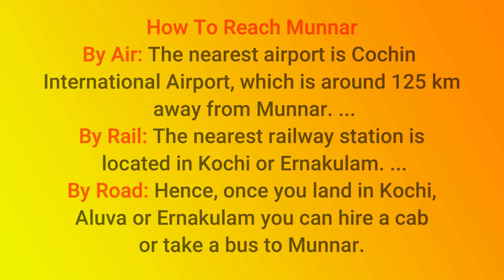मुन्नारः केरल munnar kerala newyear traveldestination || visit India travel channel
मुन्नारः केरल

मुन्नारः केरल
घुंघराली, घुमावदार पहाड़ियों पर हरे भरे गलीचों की मानिंद फैले पसरे चाय बागान। विस्मय विमुग्ध करदेने वाली उंची उंची पर्वत चोटियां और उनका आलिंगन करती, हवा में थिरकती हल्की हल्की बदलियां। कोहरे से अच्छादित घाटियां। कल कल घ्वनि के साथ बहते पहाड़ी नदी नाले , झरने और झील जलाशय। ठण्डी और सुखदायक हवा में घुली हुई चाय काॅफी की महक तथा हर तरफ सुरम्य दृश्यावली। जी हां, यही है मुन्नार का मंजर। दक्षिण भारत में केरल प्रान्त के अत्यन्त खूबसूरत इस पर्वतीय पर्यटन स्थल का शांत वातावरण , चाय बागानों का जादुई आकर्षण, प्रकृति का चित्रित सौन्दर्य और छृटिटयां बिताने की सुविधाएं मुन्नार को एक प्रसिद्ध सैरगाह का दर्जा देती है। केरल के व्यापारिक शहर कोचीन से लगभग 135 किलोमीटर दूर तथा तमिलनाडु के मदुराई से 142 किलोमीटर दूर स्थित मुन्नार और उसके आस पास पर्यटकों के लिए अनेक आकर्षण भरे पड़े है।

Munnar: Kerala
Sprawling tea gardens spread over the lush green carpets on curly, winding hills. The lofty high mountain peaks that astonish the astonishment and embrace them, the slight changes in the air. Valleys covered with fog. Yesterday, the hilly river streams, waterfalls and lake reservoirs flowing with sound. The smell of coffee dissolved in the cold and soothing air and the picturesque scenery everywhere. Yes, this is the scene of Munnar. The serene atmosphere of this very beautiful hill station of Kerala province in South India, the magical charm of tea gardens, the picturesque beauty of nature and the facilities to spend the lakes give Munnar a famous resort status. Located around 135 km from the commercial city of Cochin in Kerala and 142 km from Madurai in Tamil Nadu, Munnar and its surroundings are full of tourist attractions.

VISIT INDIA travel channel will cover all the subjects related to Art, Culture and Tourism of India. So, come and travel with SS JOSHI

visit India
India travel video
Indian culture
visiting India
India travel
India trip
tourism in India
Indian holidays